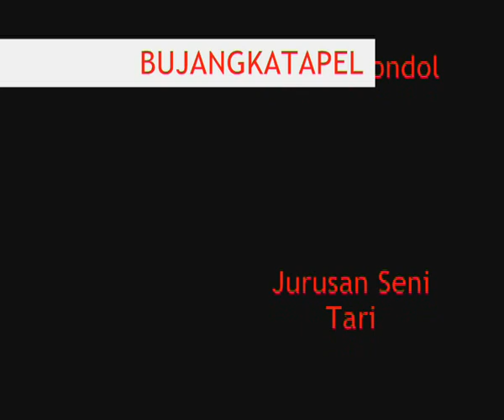Komposisi Tari "Sentak Luambek"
"Sentak Luambek"
Koreografer: Cici Wulandari
Komposer: Karak Trondol

karya ini memiliki karakter yang tegas, yang menggambarkan tentang semangat muda mudi Minangkabau.

karya ini digarap dengan dari pola, unsur dan karakter yang terdapat pada kesenian Luambek dan Randai.

karya ini pertama sekali ditampilkan dalam rangka memperingati 40th wafatnya Hoerijah Adam.  ditampilkan di Audiotorium ISI PADANGPANJANG.
karya ini juga ditampilkan pada ajang lomba karya kretivitas komposisi tari antar mahasiswa pada 29 November 2011 lalu.

Didokumentasikan oleh BUJANGKATAPEL ART FOUNDATION 2011